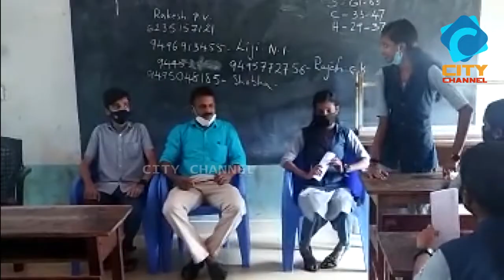കടക്കാരന് കത്ത് .സ്കൂളിന്റെ പരിസരത്തെ കടകളിൽ കുട്ടികളുടെ ബോധവത്കരണം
പ്രാപ്പൊയിൽ ഗവ:ഹയർ സെക്കണ്ടറി സ്കൂൾ സൗഹ്യദ ക്ലബ്ബിന്റെ ആഭിമുഖ്യത്ത്യൻ കടക്കാരന് കത്ത് എന്ന പ്രോഗ്രാം സംഘടിപ്പിച്ചു. സ്കൂളിന്റെ 200 മീറ്റർ ചുറ്റളവിൽ ലഹരി പദാർത്ഥങ്ങൾ പുകയില വസ്തുക്കൾ എന്നിവ വില്പന നടത്തുവാനോ ഉപയോഗിക്കുവാനോ പാടില്ല എന്നും കുട്ടികളുടെ മൊബയിൽ ഫോൺ കടകളിൽ സൂക്ഷിക്കുവാൻ പാടില്ല എന്നും കത്തിലൂടെ വിദ്യാർത്ഥികൾ ആവശ്യപ്പെട്ടു